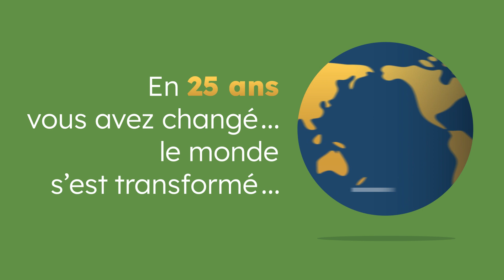Nouvelle identité visuelle pour la Bretagne romantique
Teaser de présentation de la nouvelle identité visuelle de la Communauté de communes Bretagne romantique